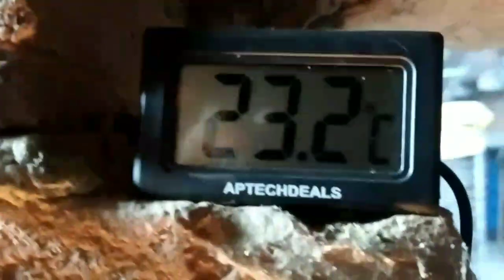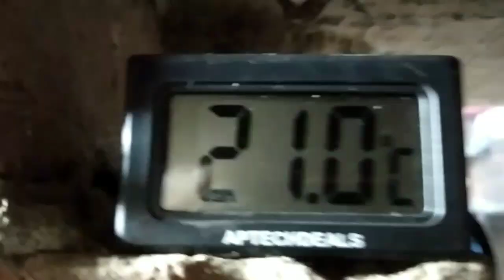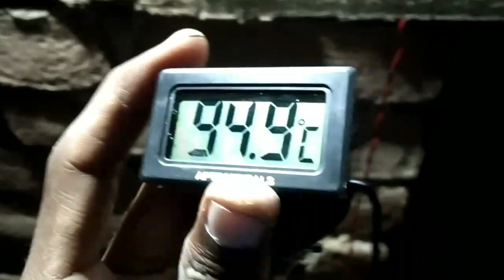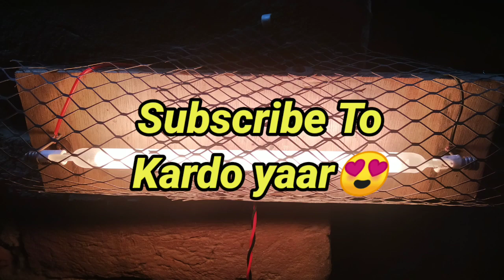50₹ में रूम हीटर बनाये 🤩 इस से बिजली बिल कम आयेगा How To Make Roome Heater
Hello friend 😍kaise hai aap Thik hai             रूम हीटर बनाये 40₹ में 🤩 How To Make Roome Heater
Make room heater
Home made room heater
room heater project
room heater banaye
How to make new video
science project
simpale room heater
हाईलोजन से रूम हीटर कैसे बनाये
Heater banaye
heater
heater kaise banaye
hailojan se Heater banaye
new video room heater
2023 new video room heater banaye
2023 room heater
make heater
room heater banane ka aasan tarika
heater banane ka aasan tarika
50₹ में रूम हीटर बनाये 🤩 इस से बिजली बिल कम आयेगा